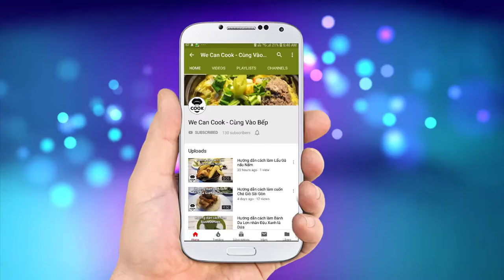CÁCH LÀM BÁNH CHUỐI NẾP NƯỚNG DỪA NGON (Banana Sticky Roll)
Chuối là một trong những trái cây rất phổ biến ở các nước nhiệt đới. Đặc biệt ở Việt Nam, Có rất nhiều loại chuối rất ngon và bổ dưỡng có thể chế biến được nhiều loại bánh, kem, món ăn khác nhau. Và một trong số đó là món ăn mình sẽ giới thiệu với các bạn hôm nay. Sự kết hợp hoàn hảo giữa bánh chuối cùng nhân chuối cau và gạo nếp. Món Bánh Chuối bọc Nếp Nướng. Mời các bạn cùng vào bếp nhé.

@ Các bước thực hiện:
Bước 1: Trộn dừa nạo với xôi lá cẩm cho đều. Bắc chảo cho ít bơ và đường cùng chuối vào flambe. Sau đó cho ít rượu thơm tạo mùi.
Bước 2: Trải bánh chuôi ra cho lớp mỏng xôi, xếp chuối áp chảo lên, cuộn tròn lại. Bọc lá chuối ben ngoài rồi nướng 10 phút ở 200 độ.
Bước 3: Ra món cắt từng khoanh ăn kèm nước cốt dừa, đậu phộng, mè rang.

@ Nguyên liệu gồm:
1. Xôi lá cẩm/ xôi gấc: 200gr (xem bài hướng dẫn ở đây
3. Chuối cau: 100gr
5. Đường: 10gr
6. Rượu ngọt: 10ml
7. Bánh chuối nướng: 3 cái
8. Nước cốt dừa: 300ml